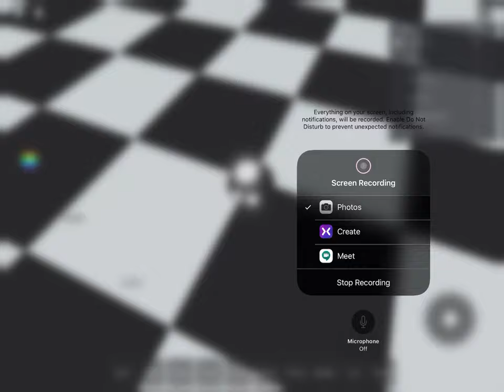Checker god torture... (steal this if you want)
He also makes u a checker zombie